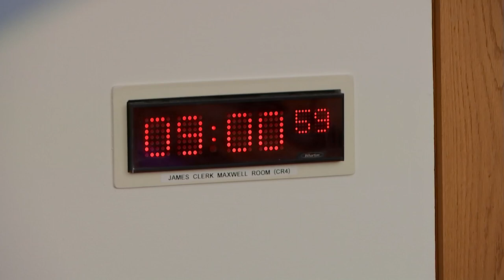Public Audit Committee - 3 November 2022